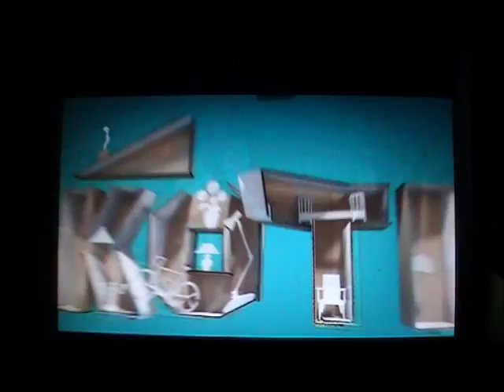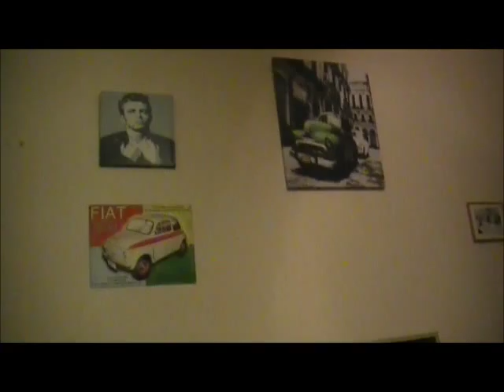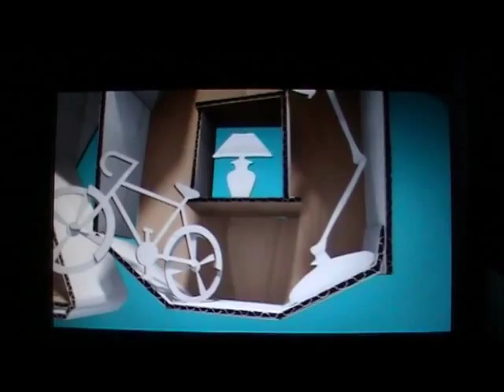Suomen Kaunein Koti 2015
Otsikko kertoo kaiken... En olisi saanut julkaista tätä, koska SKK2015 tulee vasta syksyllä, mutta minun oli pakko. Olen niin ylpeä kodistani ja olen varma, että tulen voittamaan.

Kuvan laatu pikkasen surkee, mutta näillä mennään.